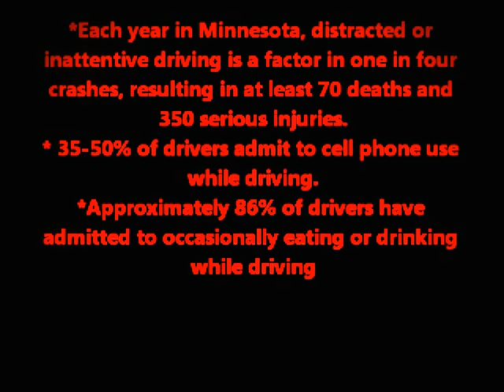Distracted Driving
Director: Jessica Watson and Katrina Maile
Cast: Jessica Watson(dead person), Katrina Maile(driver), Sami O'Dowd(passenger), Rebecca Erickson(passenger)